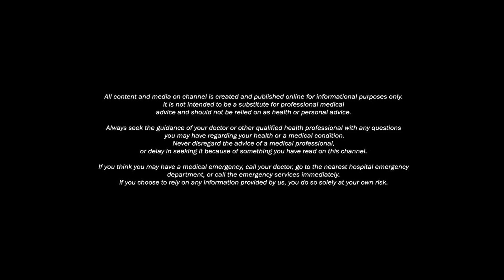घनी दाढ़ी मूछ उगाने के बेहद असरदार घरेलू उपाय हिंदी में | Grow Beard Faster | Fix Patchy Beard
dosto agar aap beard look chahte hain to ye video khas taur par aapke liye hi hai kyunki isme ghani dadhi aur bal lambee jaldi karne ka nuskha bataya hai jo ki natural hai agar apki dadhi safed ho gyi hai to bhi ye aapke liye video hindi me banaya gya hai.